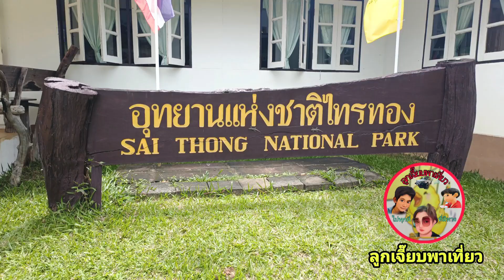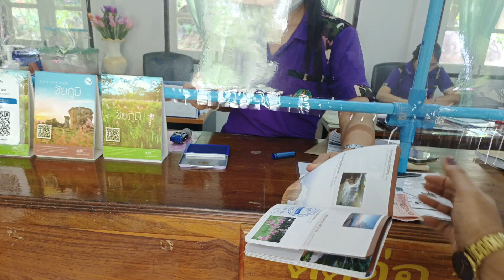น้ำตกไทรทอง (น้ำตกสีชาเย็น)แวะชมต้นไม้พันปีที่อช.ไทรทอง จ.ชัยภูมิ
น้ำตกไทรทองน้ำตกสวยมากๆบรรยากาศดีเดินไม่ไกลเดินเข้าไปแค่ 200 เมตรและมีต้นไม้พันปีให้นักท่องเที่ยวได้ชมด้วยค่ะเราไป16ก.ค.2565